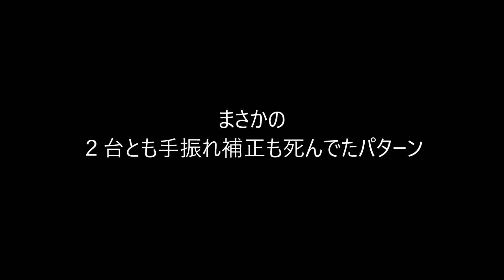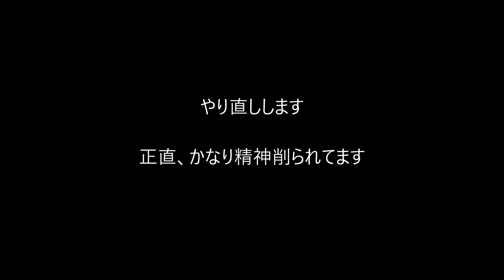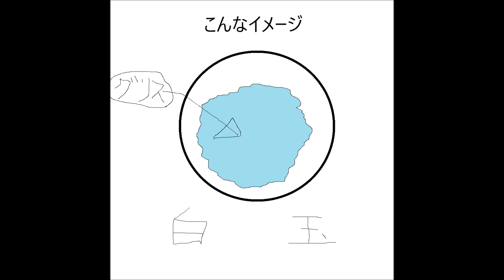【分解・修理】 Nikon COOLPIX S7000 手振れ補正 compact digital camera - Disassembly and repair 【ニコイチ】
動画をアップしてる時系列はめちゃくちゃなので撮影日は古かったりします。
ちなみに動画の画質やサイズが毎回違うのは、毎回違う機種で撮影してるからです。